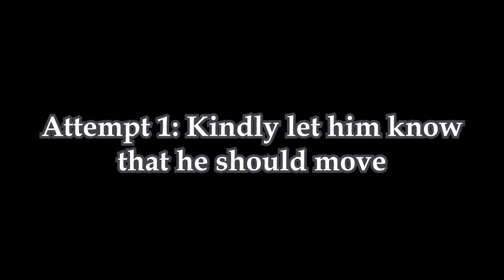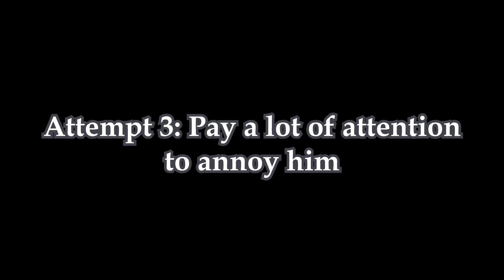The 4 Methods To Move A Stubborn Cat Sitting On My Towels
We appreciate all your support, and hope you'll enjoy our videos!